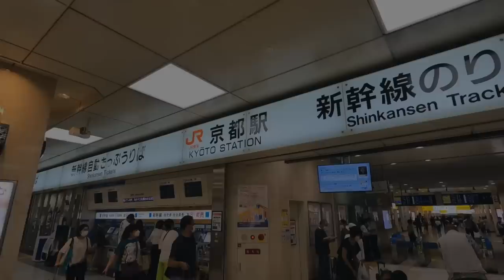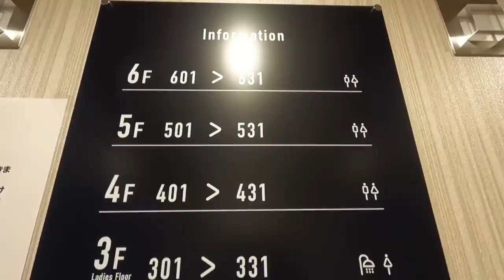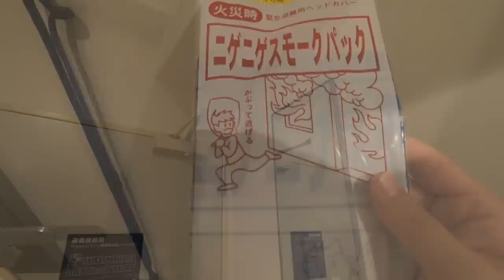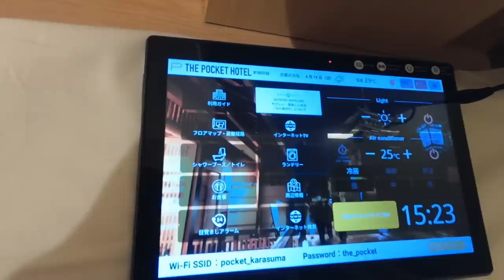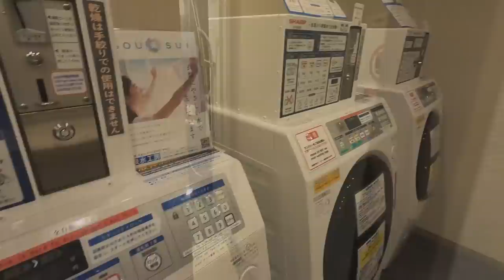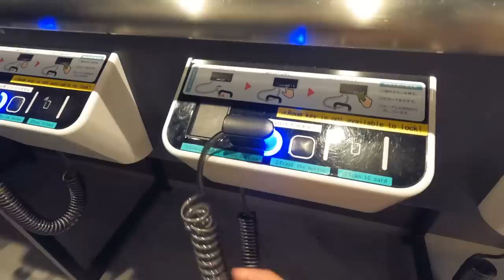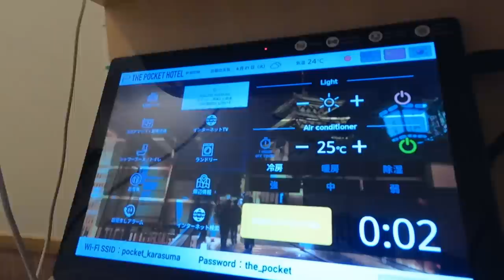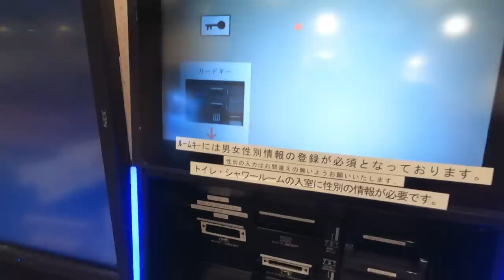Kyoto’s Completely Private Capsule Hotel Experience😴🛏 THE POCKET HOTEL👘🇯🇵 ポケットホテル 京都 四条烏丸 カプセルホテル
I stayed at a compact private room with a key in Kyoto, Japan (京都,日本). The hotel name is "THE POCKET HOTEL KYOTO SHIJO-KARASUMA" (ザ・ポケットホテル京都四条烏丸).

This is a good hotel to travel cheap around Kyoto with the security. While most capsule hotels in Japan don't have a key, this hotel is compact and secure.

How to get here:
○ THE POCKET HOTEL KYOTO SHIJO-KARASUMA : 6 minute walk from Shijo Station🚃

0:00 Kyoto Japan 京都 日本
2:34 THE POCKET HOTEL KYOTO SHIJO-KARASUMA ザポケットホテル四条烏丸
3:53 Room and Amenity goods 部屋とアメニティ
7:41 Toilet / Wash room トイレ、洗面所
8:38 Lounge / Shower room / Laundry ラウンジ、シャワールーム、ランドリー
11:40 Enjoy the night in Kyoto 京都の夜を楽しむ
15:37 Breakfast 朝食

*BEST Capsule Hotel Experience FEMALE ONLY👩🛏 in Nagoya, Japan🇯🇵 カプセルホテル AT INN HOTEL アットイン 名古屋
*BEST Capsule Hotel Experience FEMALE ONLY👱‍♀️🌺 in Okinawa, Japan🇯🇵 ReTIME カプセルホテル リタイム 沖縄
*Male exclusion zone🚫🙅‍♀️ Capsule Hotel Experience FEMALE ONLY 🚺 Shinsaibashi Cargo カプセルホテル 心斎橋カーゴ